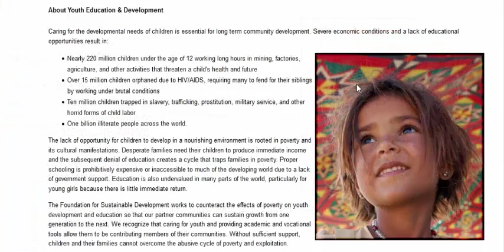Special Education and the Importance of Collaboration (part-23)